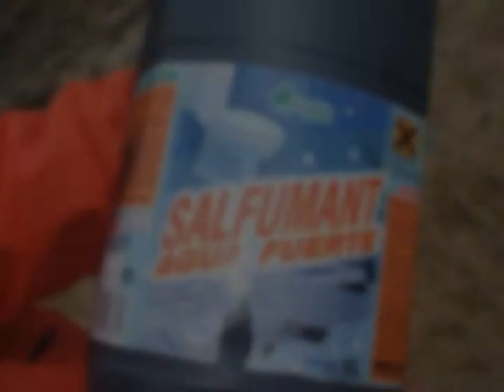"Drap de la pols" de Maria Mercè Marçal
Aquest video es un treball de classe de català
Autor: Maria Mercè Marçal
Veu: Àngel Garcia (3r d'ESo)
Institut Frederic Martí Carreras (Palafrugell)